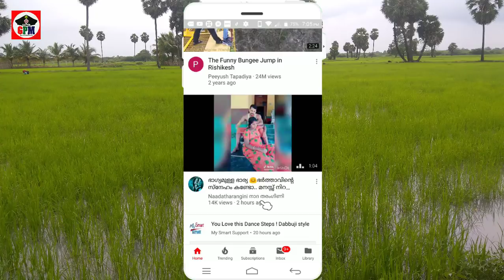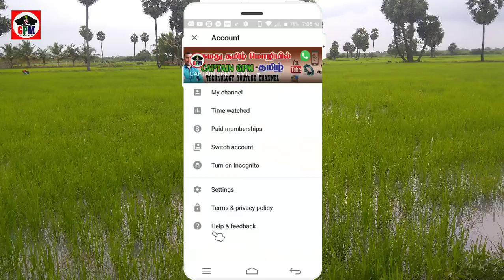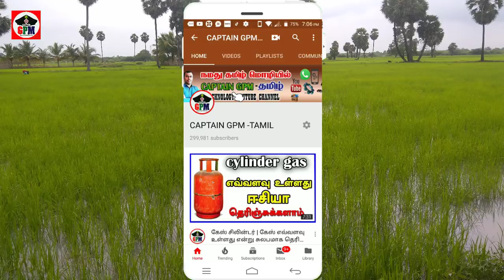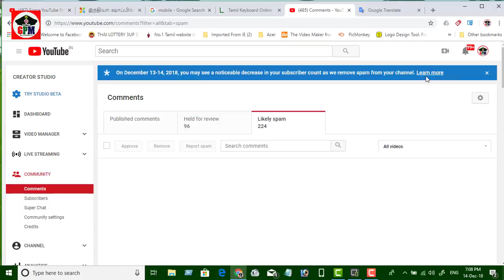யுடியூப் மெர்சல் அப்டேட் |யுடியூப் செய்த நல்ல காரியம் | YouTube New Updates